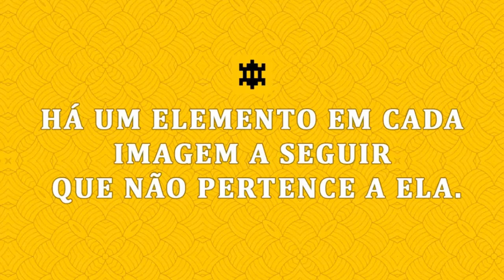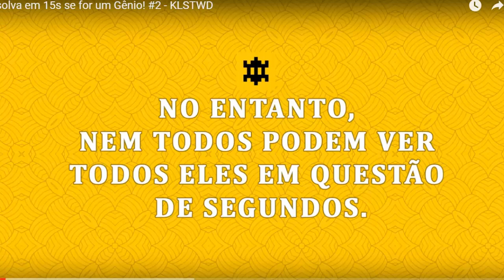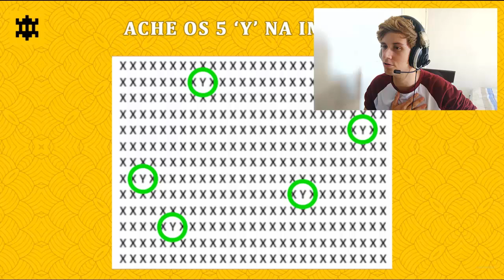TESTE RESOLVA ISSO EM 15s SE FOR UM GÊNIO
● Tenho 18 anos moro no interior de sp Marília  e me chamo Thiago :D